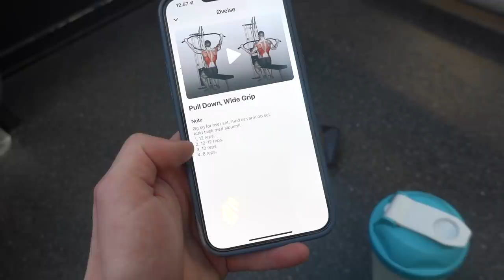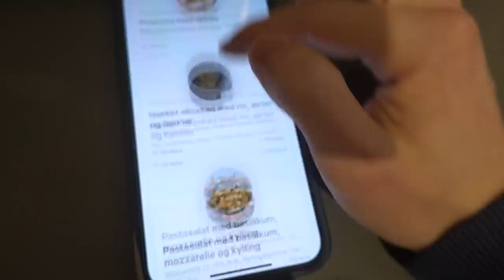JEG ER STARTET PÅ KOSTPLAN!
Tjek Rene MaXsa ud!